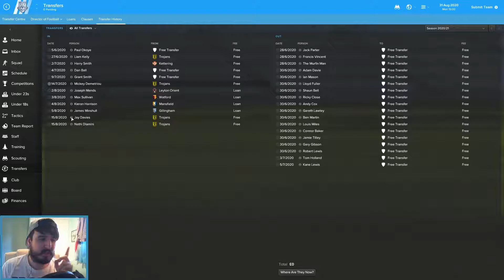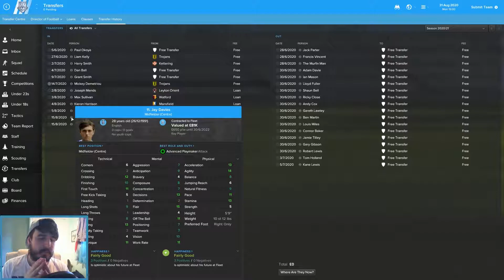FM17 LLM | HOMETOWN HERO | FLEET TOWN | EP 40 | WHAT IS GOING ON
Welcome to my Football Manager 2017 Lets Play: Hometown Hero save where I take my local team, Fleet Town FC, from the Southern League First Division Central onward and upwards to glory! (Hopefully). We've already played Wrexham, today we play Torquay & Lincoln City.

Please leave feedback / constructive criticism - this FM17 LLM / fm17 non league save is a new long term project for me (for realsies this time) so I'm looking to improve.

Any info on skin/kits/logos/faces can be available on request :)

Hometown Hero | Fleet Town | Football Manager 2017 | FM17 LLM